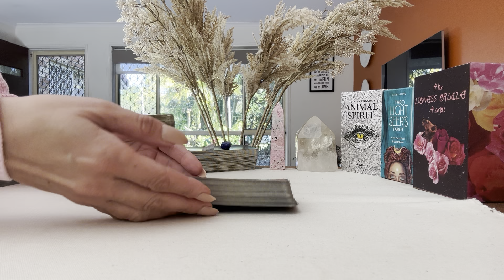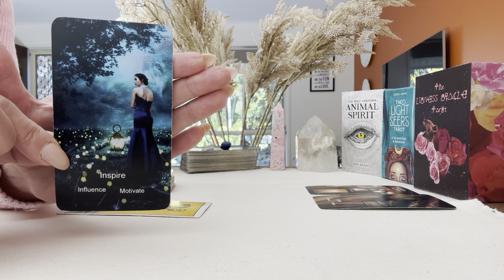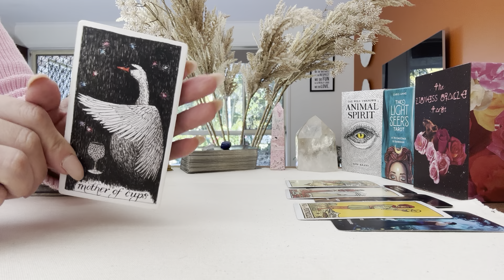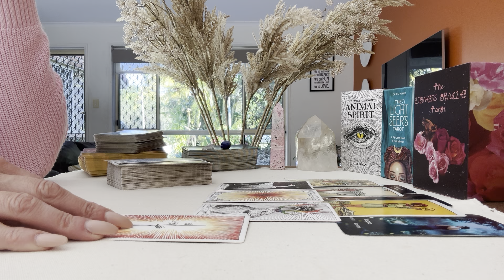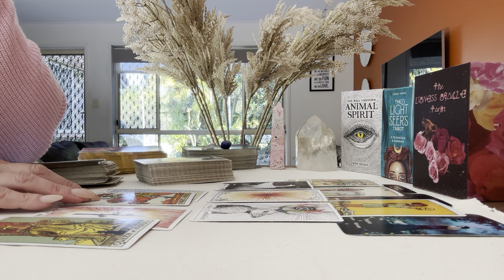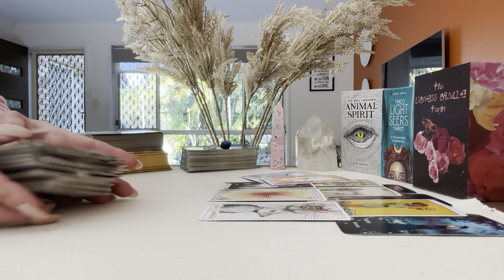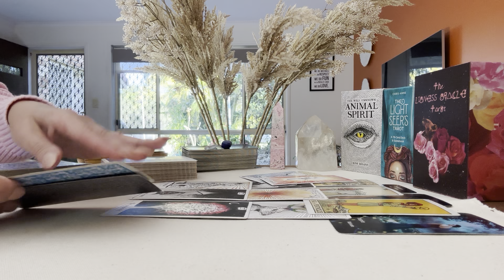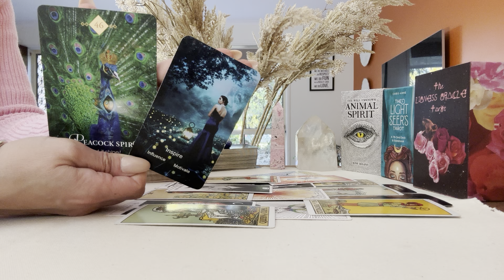AQUARIUS 💕IF YOU THINK THEY DONT CARE, GUESS AGAIN! ….. Love Tarot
Thankyou for Watching Your weekly Love Reading Aquarius ♒️

@ Cancermoon_oracles_